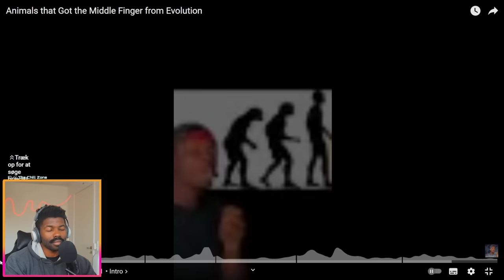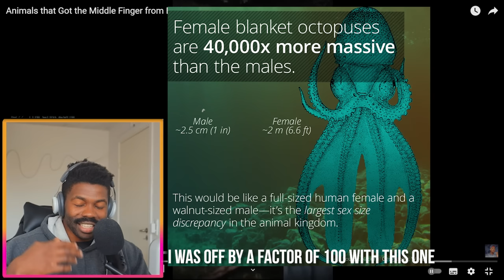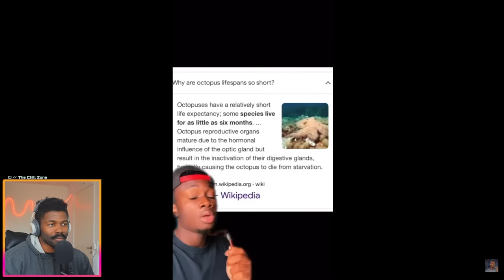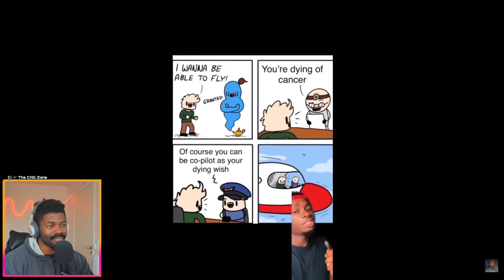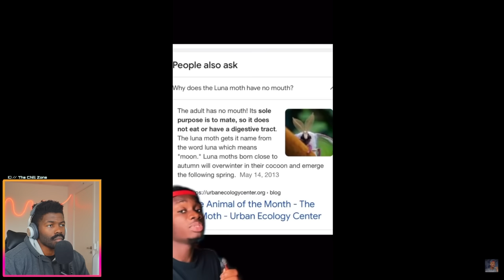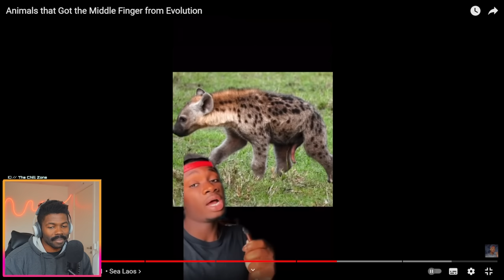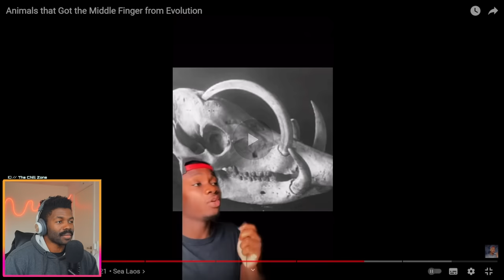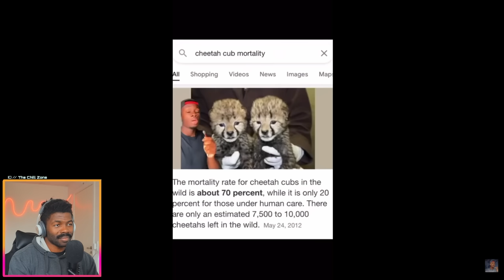Evolution Did these animals Dirty | Casual Geographic | The Chill Zone Reacts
0:00
1:00  What is evolution
5:58 ReactionStarts

While we've evolved to have some pretty stupid bodily functions, I think that what I've learned today, has animals set on another level